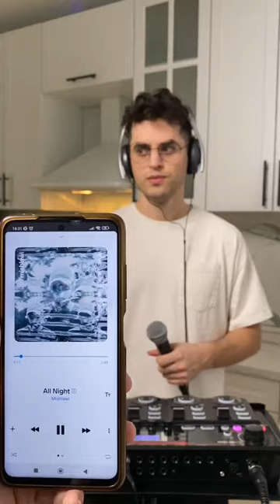Mishlawi - All Night битбокс кавер IFTI